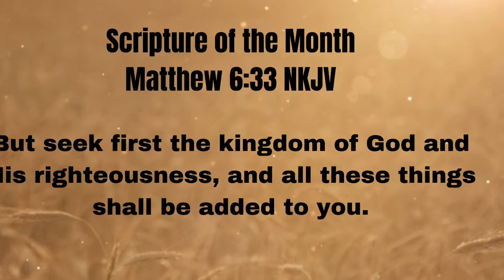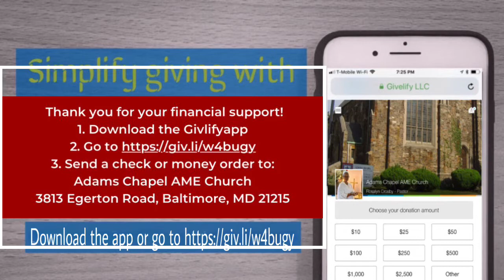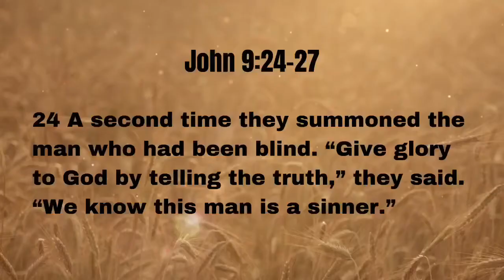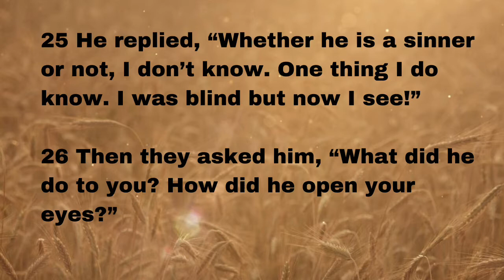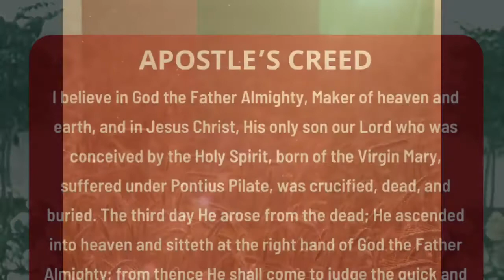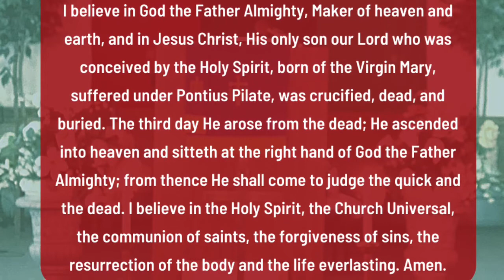080920 Adams Chapel Virtual Worship - "One Thing I Know"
John 9:24-27

If you have a prayer request or would like to accept Christ today as your RISEN savior, please call or text or send an email to with your name and contact information.

If you would like to make a monetary donation, please use Givelify

Or you can send checks or money orders to
Adams Chapel AME Church
3813 Egerton Road